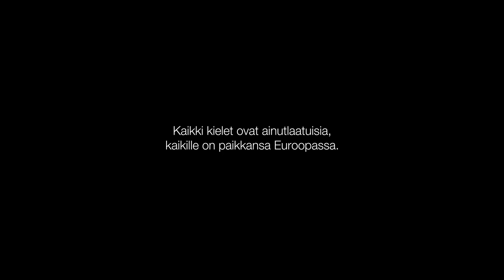EuropaEnCatala.eu [Suomea]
[FI] Kaikki kielet ovat ainutlaatuisia, kaikille on paikkansa Euroopassa.

EuropaEnCatala.eu